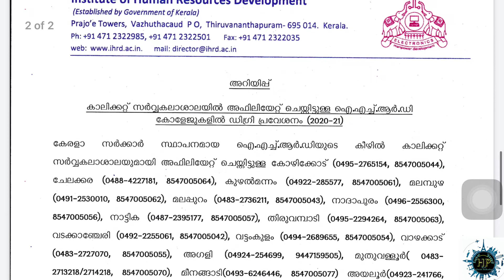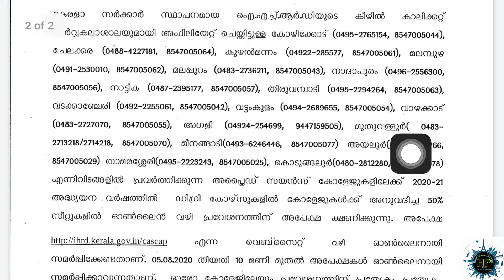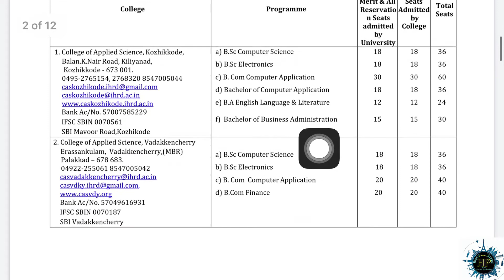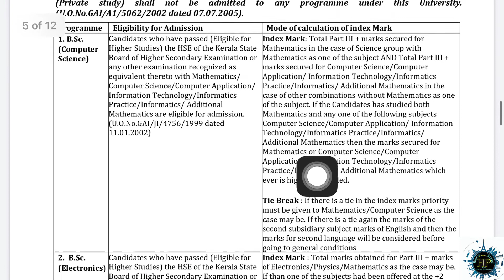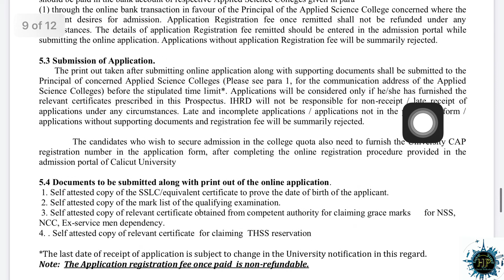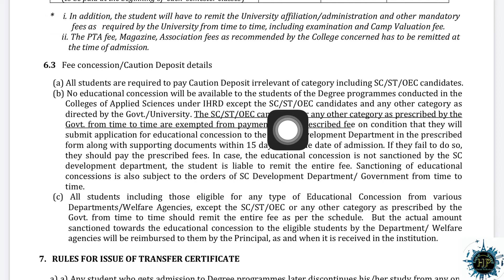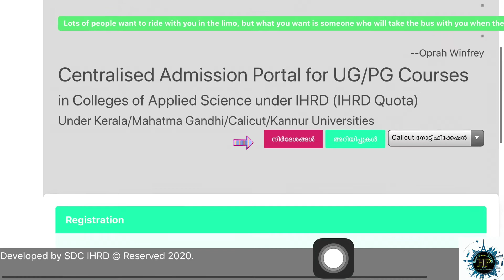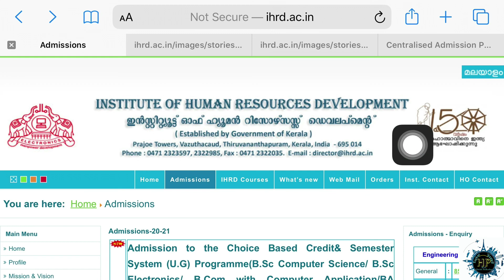How to Get Admission in IHRD Colleges Under Calicut University. പ്രവേശനം എങ്ങനെ നേടാം.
In this video I speak about the admission procedures of IHRD Colleges under Calicut University. It’s courses, colleges, syllabus, eligibility, fee structure, admission process, important dates and so on.